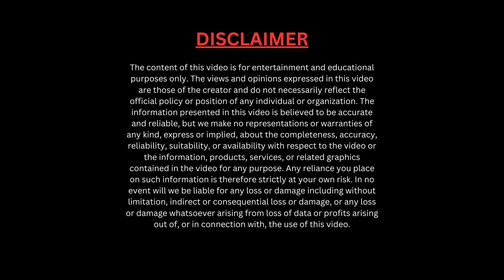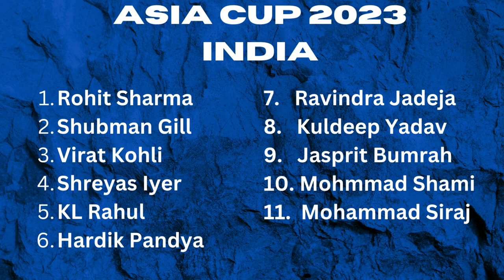Rohit Sharma's Surprise Shakeup: Team India's Super 4 Squad Change vs Pakistan - Asia Cup 2023 Shock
Get ready for a cricket bombshell! In this video, we unravel the astonishing turn of events as Rohit Sharma, the captain of Team India, makes a sudden and unexpected squad change for the crucial Super 4 match against arch-rivals Pakistan in the Asia Cup 2023. The cricketing world is buzzing with intrigue as we explore the reasons behind this dramatic decision and its potential impact on the high-stakes encounter.

🔍 Video Highlights:

🔸 Rohit's Unconventional Move: 😲 Dive into the surprising change made by Rohit Sharma and the factors driving this strategic adjustment.

🔸 Player Swaps and Strategies: 📋 Explore the reshuffled lineup and the tactics that Team India aims to employ in this pivotal clash against Pakistan.

🔸 Fan Reactions and Speculations: 💬 Hear what cricket enthusiasts and experts are saying about this unexpected twist and its potential consequences.

Join us as we dissect the breaking news and speculate on the impact of this squad change in one of the most anticipated cricketing encounters of the year.

Share your thoughts and predictions on Rohit Sharma's decision in the comments below! ⬇️🗨️ How will this change affect India's chances against Pakistan? Let the cricket discussions begin! 🏆🔥